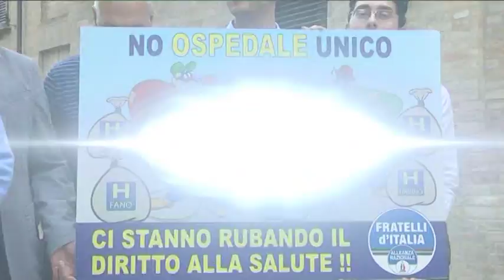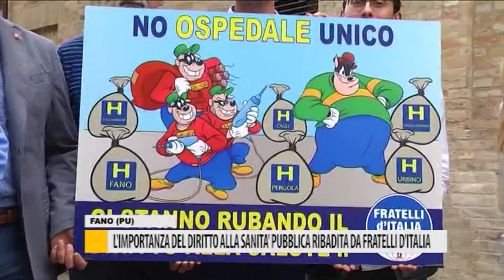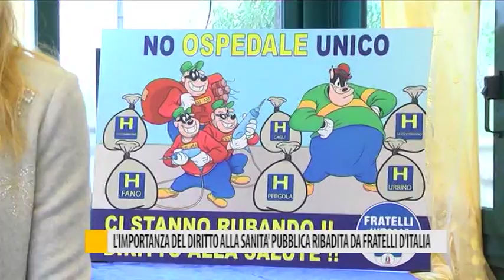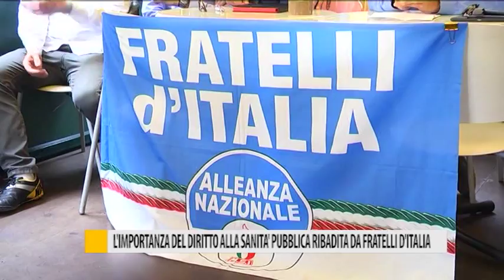Occhio alla NOTIZIA 24 Maggio 2017